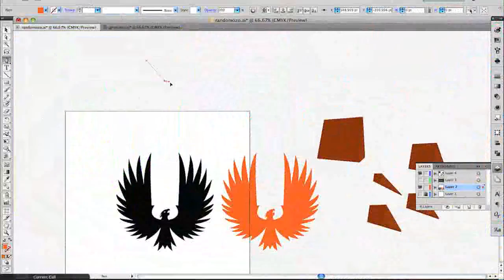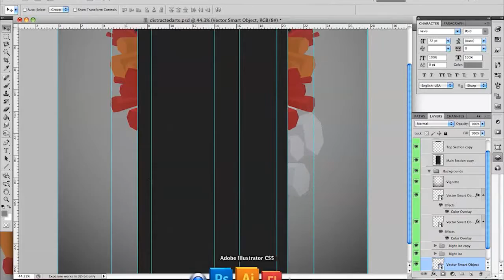DistractedArts Channel Background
Designing a new channel theme for my channel.